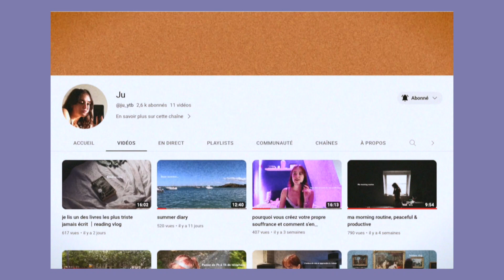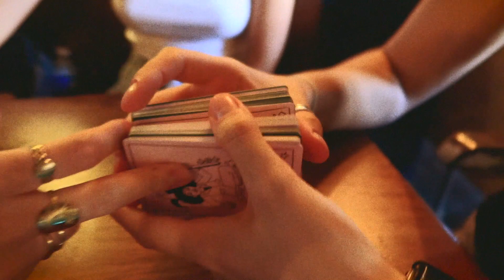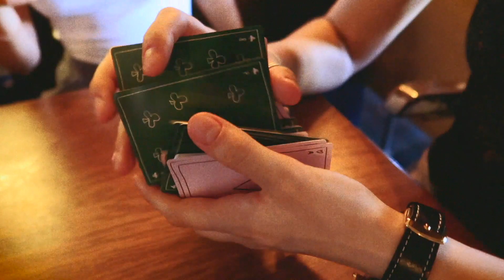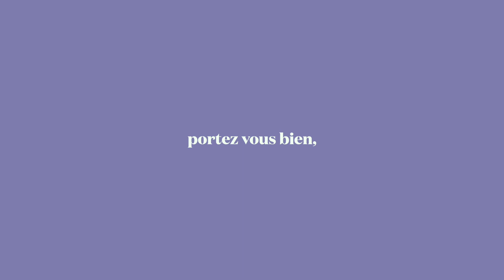c'est la fin des vacances :( | vlog ⊹ 013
yo! ◡̈

le « FICHIER MODIFIÉ » en énorme mdr c’est pour me tuer ?

BREF

bienveue dans ce petit vlog qui signe la fin des vacances et la rentrée pour une nouvelle année de fac. J’aime les vidéos comme ça, c’est vraiment un méli-melo de souvenirs!!

✧︎∘︎∙︎⋅︎ suis moi sur youtube si tu veux d'autres vidéos =) ​​ ​ ​

mes inspirations /// @JulietteJahm , @CamSummers , @Devibration @louannemanshow @imanangelekenza, @ju_ytb et @to0dumbb